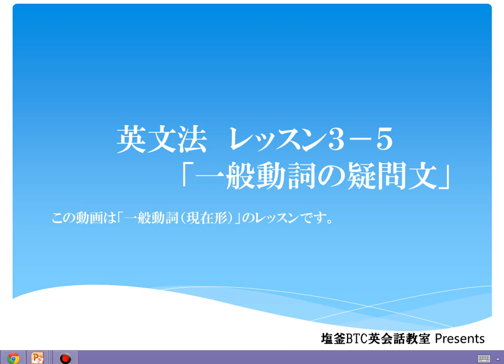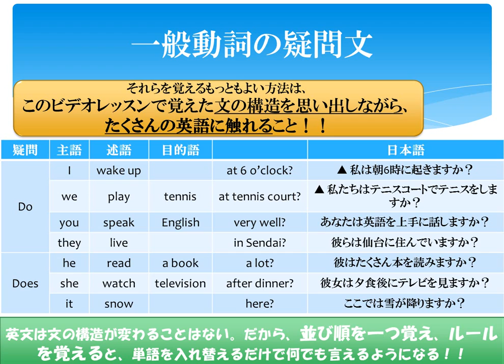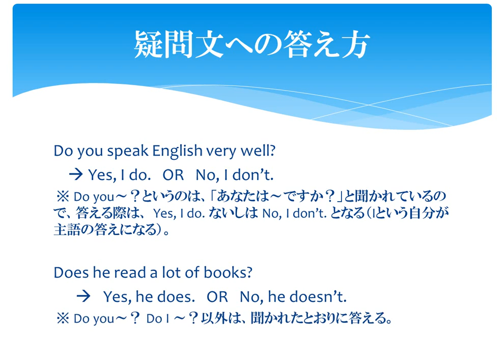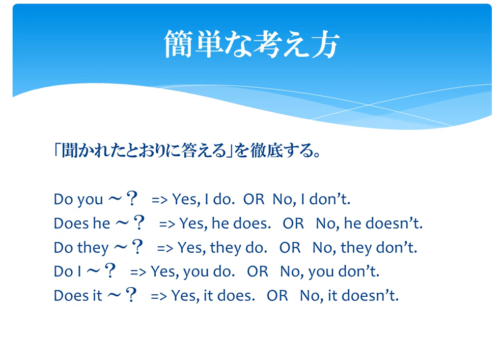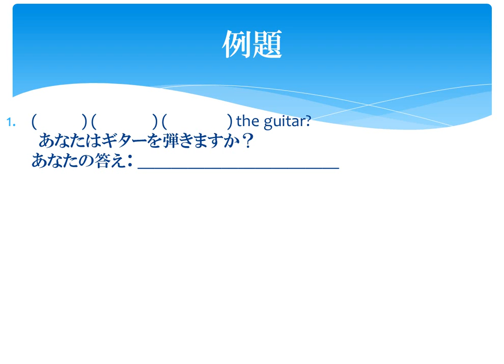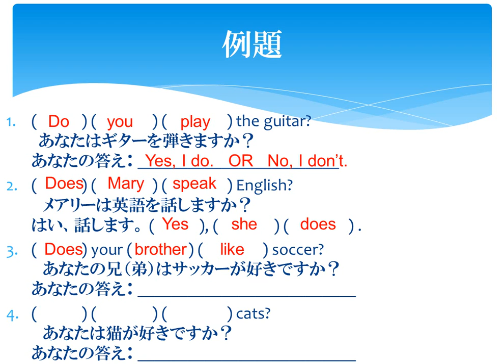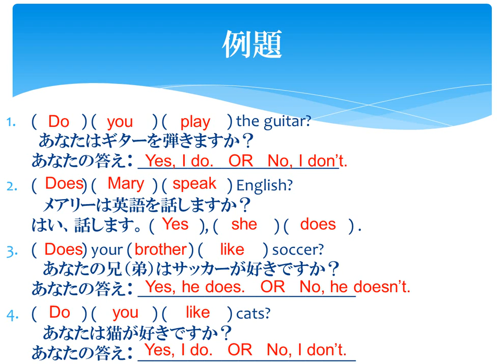【英文法シリーズ】レッスン３－５「一般動詞の疑問文」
中学生の文法を中心としたビデオ英会話レッスン。

ご感想・疑問・質問はコメント欄へお願いします。

塩釜BTC英会話教室
985-0026　宮城県塩釜市旭町17-7 ライオンズマンション旭町206
著書：失敗しない子供向け英会話スクール選びの為の消費者ガイド